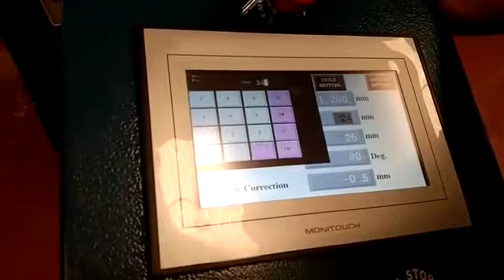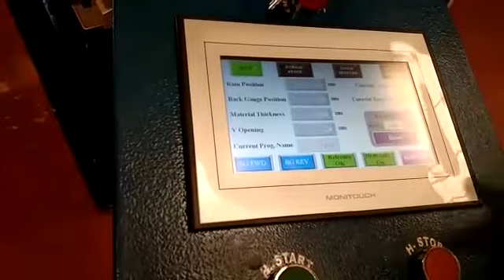WORKING OF RGPX 3160 | RAJESH MACHINE TOOLS PVT. LTD.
We are a manufacturer and exporter of  RGPX  3160.

Rajesh Machine Tools Pvt. Ltd.